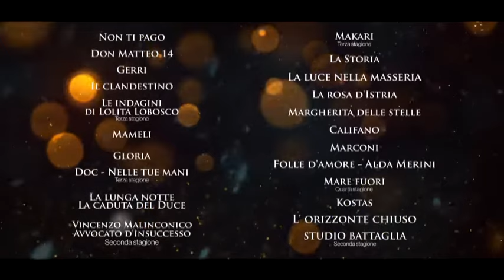LA VOCE DELLO SPETTACOLO - RAI FICTION UN SOGNO LUNGO UN ANNO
Tutte le Fiction Rai del 2024